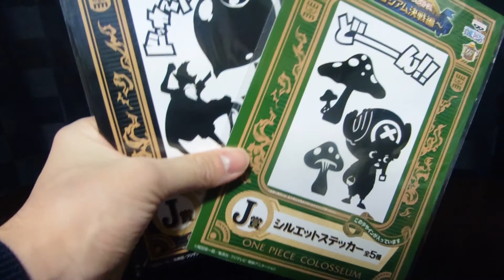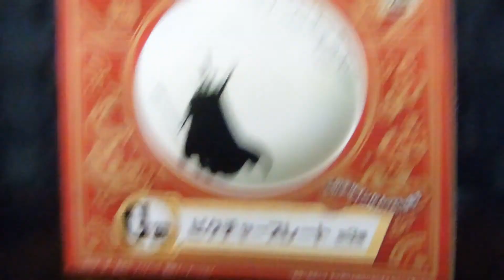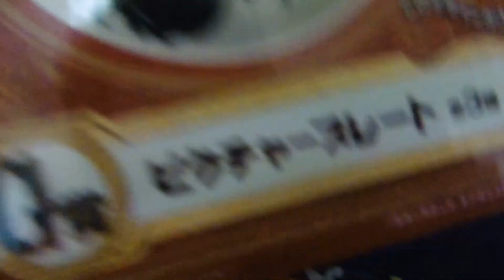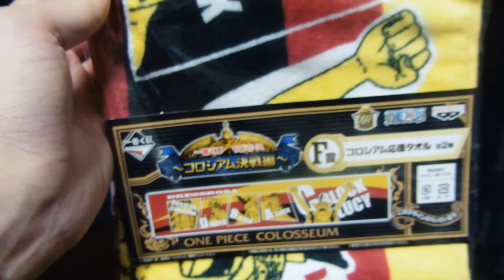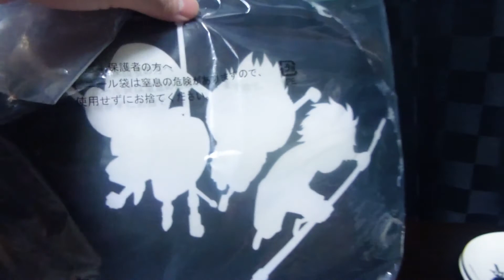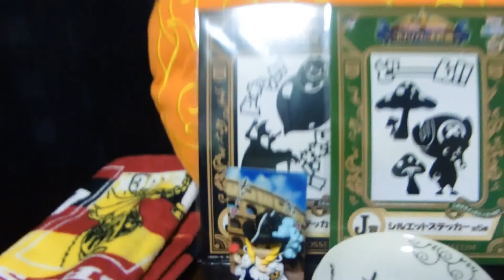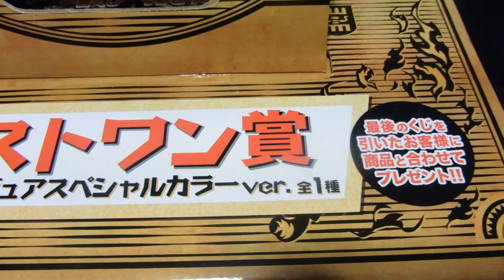ワンピース 一番くじ ～コロシアム決戦編～ ラストワン賞 謎の男フィギュア スペシャルカラーver.をゲット！！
ONE PIECE　一番くじ　～コロシアム決戦編～のラストワン賞をゲットしました！！
サボのフィギュアメッチャ欲しかったので嬉しいです！！

ONE PIECE（ワンピース）　一番くじ　～コロシアム決戦編～　５回引いてきた！[パート１]

ONE PIECE（ワンピース）　一番くじ　～コロシアム決戦編～　５回引いてきた！[パート２]